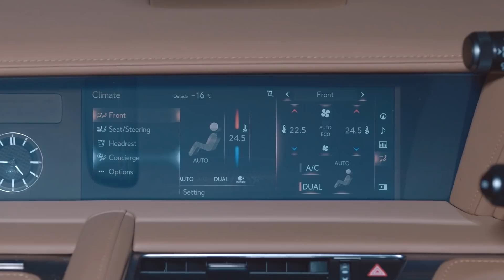The Frozen Car – Lexus LC Convertible Subjected to Extreme Deep Freeze Test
The Lexus LC Convertible is acclaimed as one of the "finest things that Lexus has ever put into its showrooms", a masterful blend of exhilarating performance from its 5.0-litre V8 powerplant and stunning design - roof up and roof down. While its promise of open top driving holds obvious appeal on a warm summer's day, how does the luxury convertible cope when it gets cold...really cold?

To put the LC Convertible to the ultimate test, we dropped its four-layer soft-top and subjected the car to an icy overnight deep freeze - watch our film to see how our frozen car fared.

NB: This film was created using a highly trained, professional driver working in strictly controlled conditions and with comprehensive safety equipment. This should not be attempted by members of the public at any time.

To find out more about the Lexus LC Convertible, visit the Lexus UK